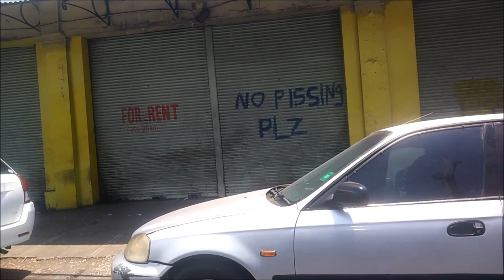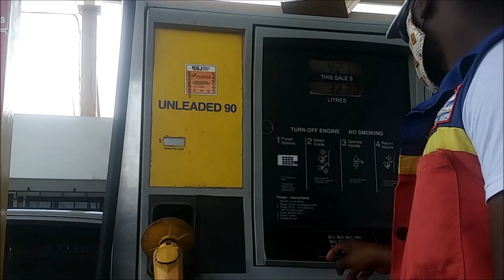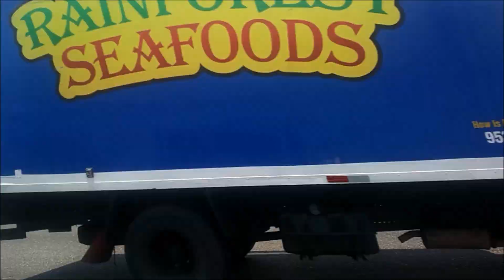DownTown Parade Kingston Jamaica.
the issues are here within, watch this!